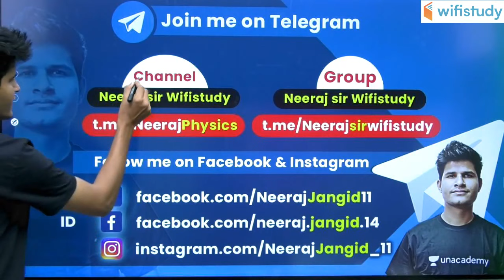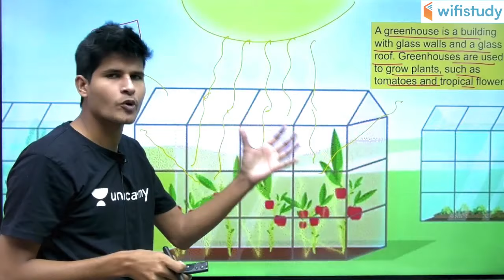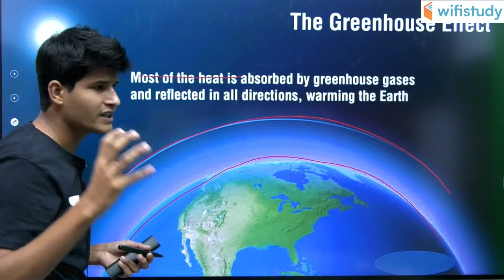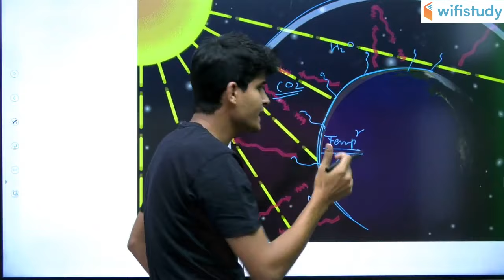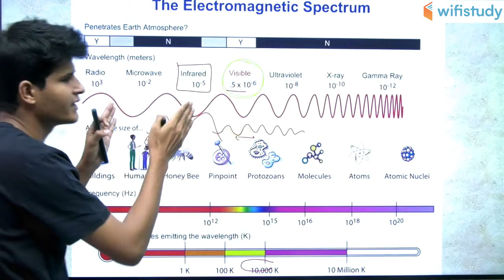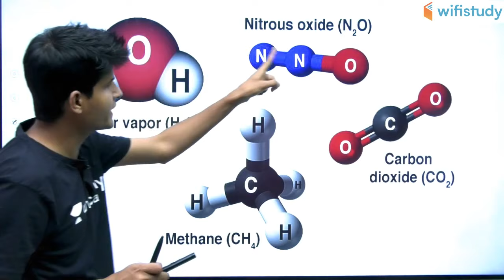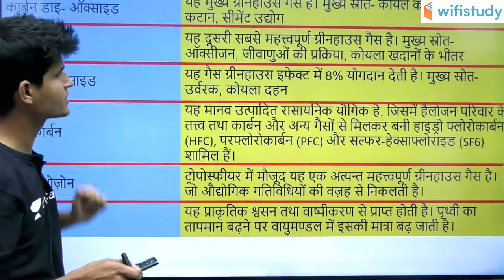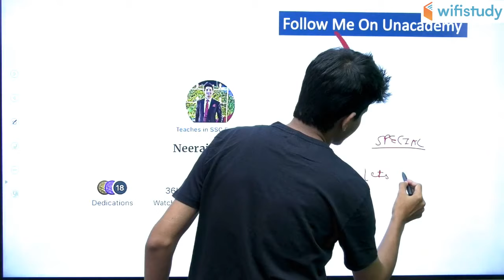Greenhouse Effects and Global Warming | Environmental Science by Neeraj Sir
Greenhouse Effects and Global Warming | Greenhouse Effect Working Model | Greenhouse Effect in Hindi | Greenhouse Effect in Environmental Science by Neeraj Sir

✿ Morning Shows:
05:00 AM - Current Affairs Quiz Show by Bhunesh Sir
07:00 AM - The Hindu Editorial Analysis by Vishal Sir
07:45 AM - फटाफट English by Harsh Sir
08:00 AM - Current Affairs Show by Bhunesh Sir
08:40 AM - Vocabulary Show by Harsh Sir

✿ Reasoning Super Series:
6:00 AM - Reasoning Warm-Up Show by Deepak Sir

✿ RRB NTPC 2019 (CBT-1):
09:00 AM - General Awareness by Rohit Sir
09:30 AM - General Science by Neeraj Sir
10:15 AM - Reasoning by Deepak Sir
11:00 AM - Maths by Sahil Sir

✿ RRB Group D 2019:
12:00 PM - General Science by Ankit Sir
12:30 PM - Maths by Sahil Sir
01:00 PM - General Awareness by Rohit Sir
01:30 PM - Reasoning by Hitesh Sir

✿ SBI PO 2020 (Prelims) Crash Course:
02:00 PM - Reasoning by Puneet Sir
03:00 PM - English by Vishal Sir
04:00 PM - Maths by Arun Sir

✿ RBI Assistant & SBI Clerk 2020:
05:00 PM - GA & Banking Awareness by Sushmita Ma'am

✿ Daily Current Issues:
5:30 PM - Current Issues by Ankit Sir

✿ SSC CHSL 2019 Crash Course:
06:00 PM - Reasoning by Hitesh Sir
06:30 PM - GK by Anadi Sir
07:00 PM - Maths by Naman Sir
07:30 PM - English by Harsh Sir

✿ Daily Current Issue Show:
8:00 PM - Current Issues by Anadi Sir

✿ SSC JE 2019 (Technical) Crash Course:
08:00 PM - Mechanical Engg. by Neeraj Sir
09:00 PM - Electrical Engg. by Ashish Sir
10:00 PM - Civil Engg. by Sandeep Sir

✿ All SSC Exams:
10:00 PM - General Studies by Aman Sir

✿ All Competitive Exams:
11:00 PM - Maths by Suresh Sir

✿ GK Super Series:
12:00 AM - Static GK by Sushmita Ma'am

1. One Subscription, Unlimited Access
2. Learn from your favorite teacher
3. Real time interaction with teacher
4. You can ask doubts in live class
5. Limited students
6. Download the videos & watch offline